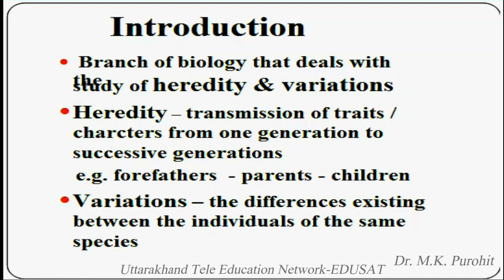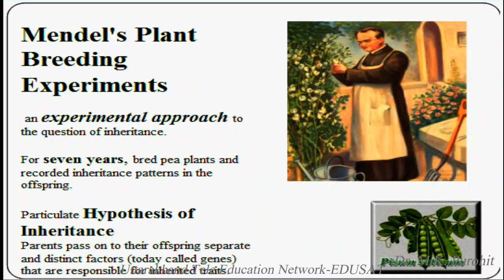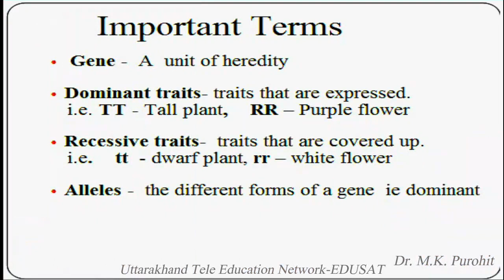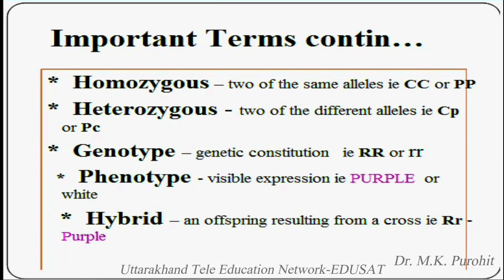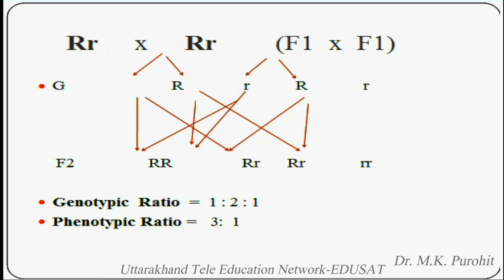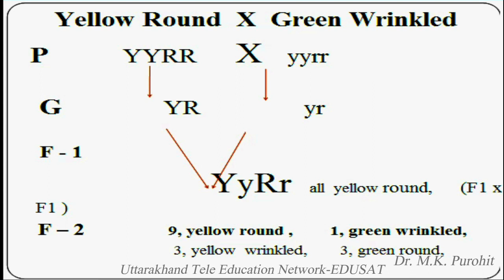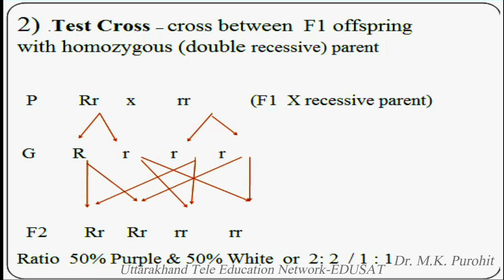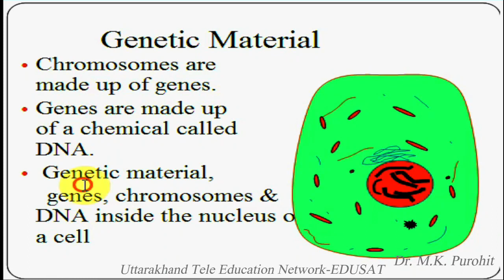Concept of Genetics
Dr. M. K. Purohit